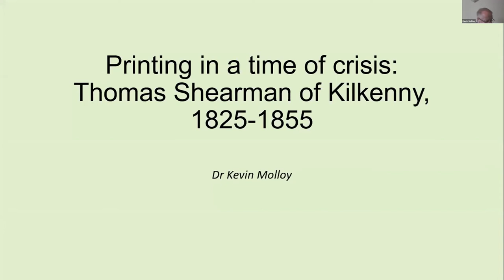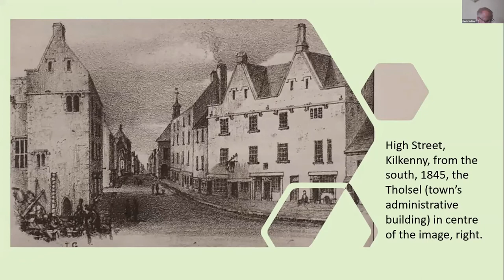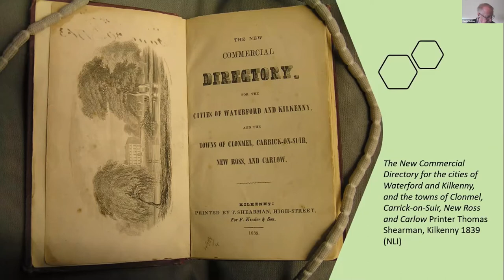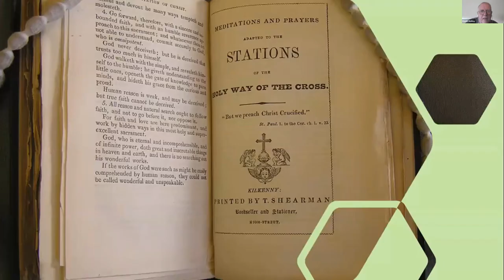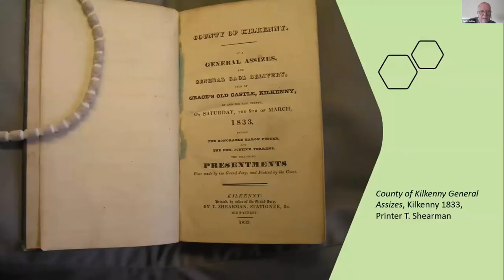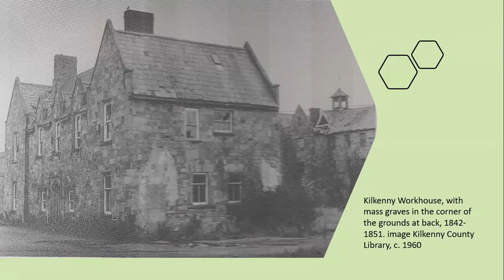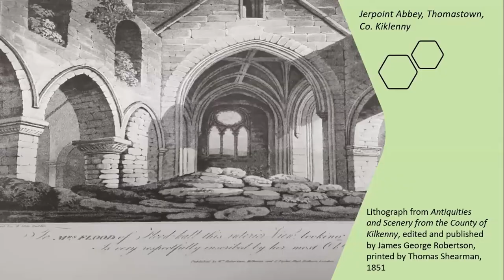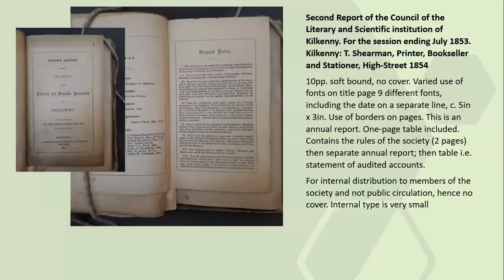BSANZ 2020: Kevin Molloy: Printing in a time of crisis: Thomas Shearman of Kilkenny, 1825-1855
Printing in a time of crisis: Thomas Shearman of Kilkenny, 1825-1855

The survival of provincial printing in Ireland in the early-to-mid decades of the nineteenth century relied upon considerable overlap between different commercial functions, a fact that makes the concept of printer problematic. Such a term did not fully encompass the multiplicity of skills required, and practiced, in a politically fluid social and cultural context where a printer took opportunities where and when they arose - whether printing, bookselling, paper trading, newspaper publishing, networking with local societies, auctioneering or general trader. Success for the provincial printer who chose not to emigrate relied upon a combination of local circumstance, individual enterprise, and opportunity.

Of the number of documented provincial printers operating in Ireland from the post-Napoleonic period of the 1820s until just after the Great Famine in 1852, Thomas Shearman of Kilkenny is one of the more interesting and least researched. Shearman is today only remembered for his 1839 commercial directory of South West Ireland, a ground-breaking publication which included prominent advertisements for the Clonmel printer James Shanley, who would later produce the first comprehensive commercial directory for Melbourne, the first Victorian Catholic directory, and a range of other newspaper and commercial works.

Shearman is particularly notable as he survived as an important printer of religious, assize and antiquarian printing from the 1830s and continued to print during the dire Famine years in Kilkenny city during the 1840s with its considerable death rate from starvation, its appalling workhouse conditions, and consequent endemic cholera. Within this context this paper will examine a range of surviving texts produced by Shearman from that period; consider the classes of literature he printed over the Famine years; his regional context in a bi-lingual Irish and English speaking county; and assess his role as printer in this time of crisis in mid-nineteenth century Ireland.

Kevin Molloy is Principal Librarian, Victorian and Australian Collections, State Library Victoria. He completed his Ph.D. at Trinity College Dublin and currently researches and writes on international Irish print networks, book history, and the nineteenth century Irish-American novel.